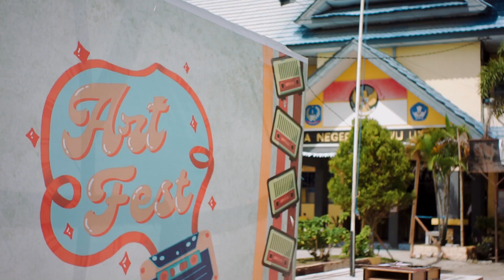PENSI 2023 ANGKATAN 15 (ETERIOUS 15) SMAN 8 LUWU UTARA - ARTFEST 2023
Persembahan Pentas Seni Siswa(i) Kelas XII SMAN 8 Luwu Utara - Angkatan 15 (ETERIOUS 15)

UPT SMAN 8 Luwu Utara
Kepala UPT SMAN 8 Luwu Utara
Ibu Emyliana
Ibu Adaliah Rambe
Bapak Hamrullah
Seluruh Siswa Kelas 12
OSIS GEN-16 SMAN 8 Luwu Utara

Videographer by : IdeaVisual Project